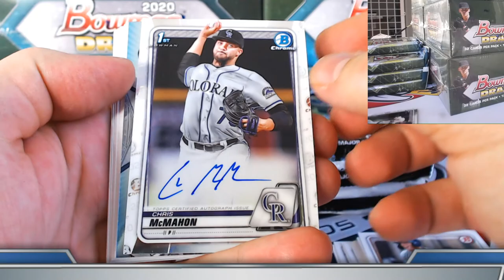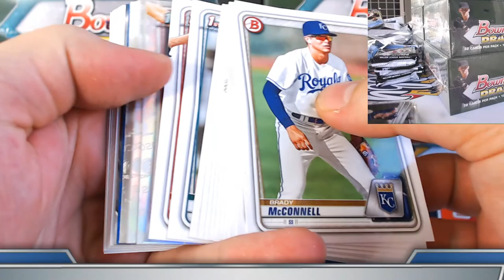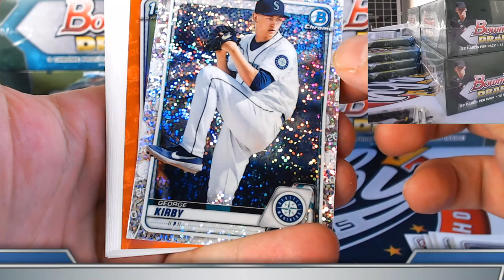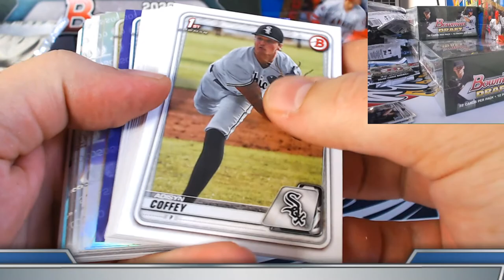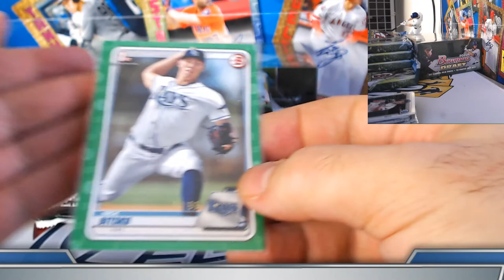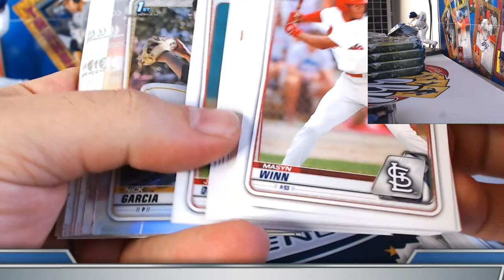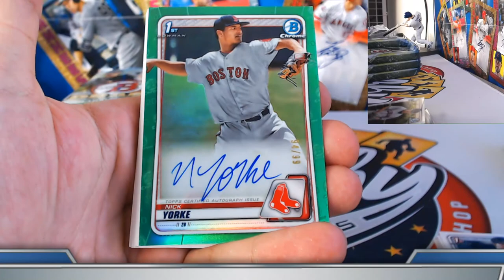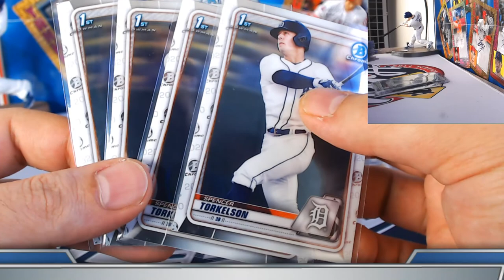CASE #6 of 10 - 2020 Bowman Draft 10 Case (7Jumbo/3SJ) PLAYER Break eBay 12/22/20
2020 BOWMAN'S BEST 10 CASE (80 Box) PLAYER break auctions ending SUNDAY on eBay